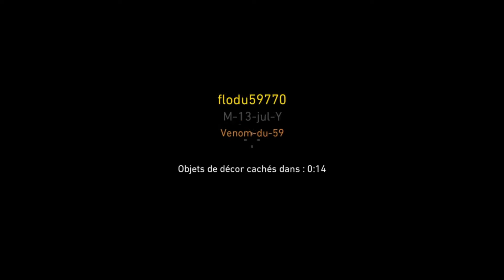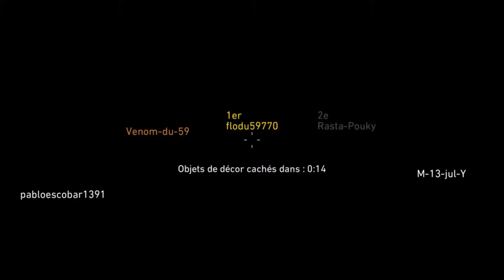call of duty world war II une mêler générale et un camélon avec les poto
salut les gameur gameuse merci vraiment d'être beaucouq a ma chaine youtube merci encore et bienvenue au nouveau